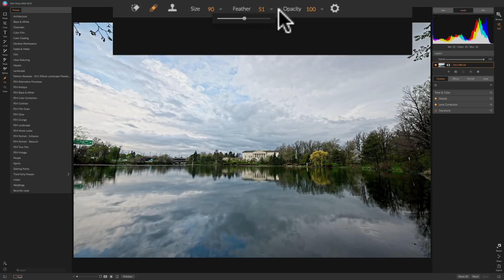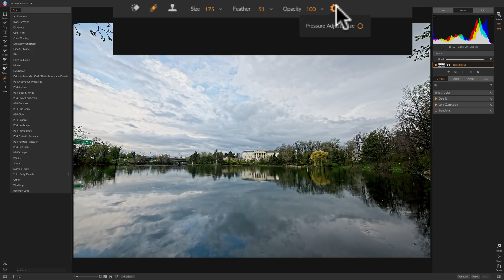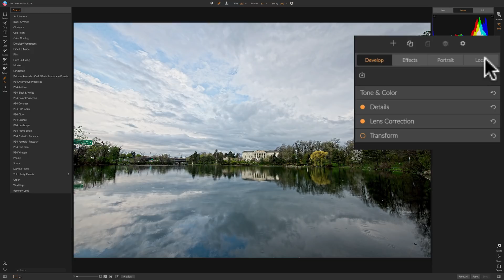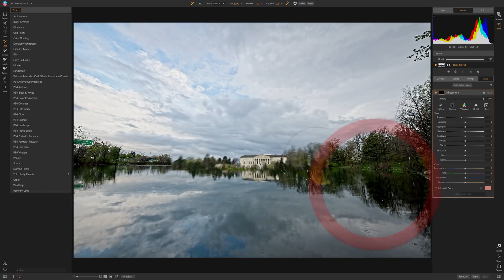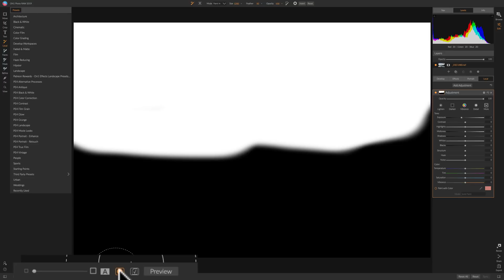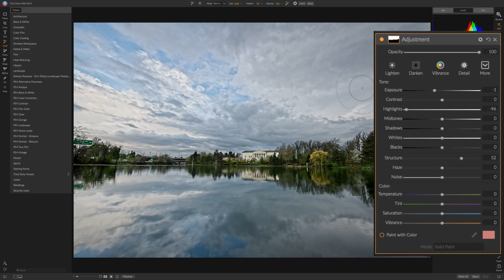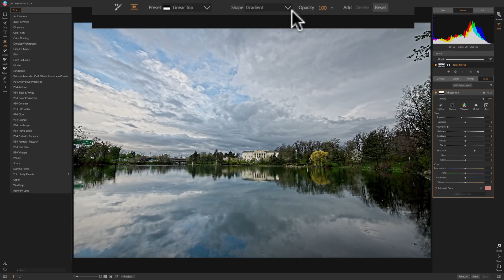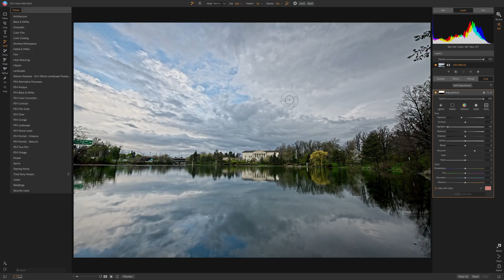On1 Photo RAW 2019 - 6: Common Tools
In this video series, I'll go over in detail how to use On1 Photo RAW 2019 to save, cull, edit, and process your images.

In this episode, I go demonstrate how to use the most common tools in On1 Photo RAW 2019.

Try On1 Photo RAW 2019 for yourself. They offer a free 30 day trial:

Another way to support my free videos is to purchase my On1 Photo RAW Presets and LUT files. You can find those in my market place here: